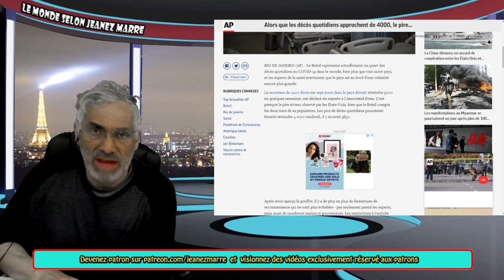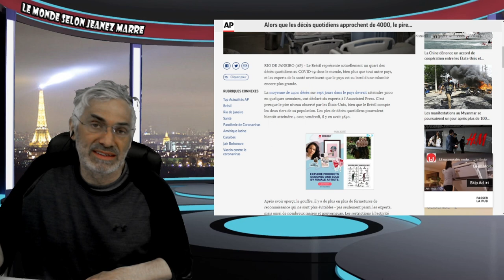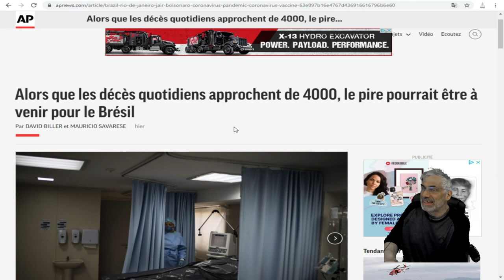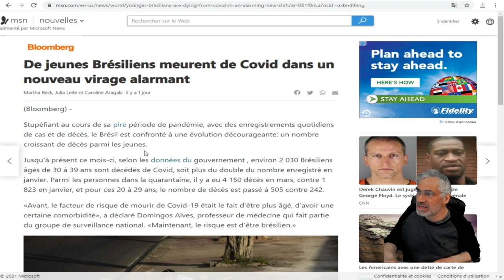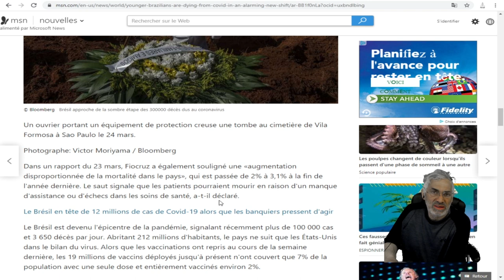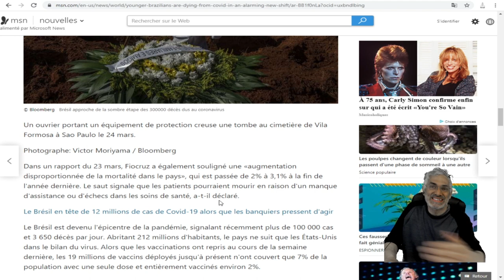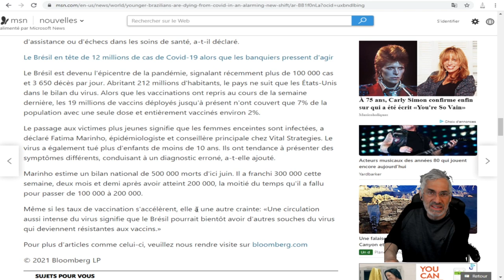LE BRÉZIL; UNE DES PIRES SITUATIONS MONDIALES; LE BILAN DANS LE MONDE !